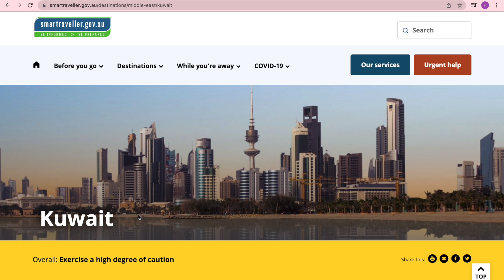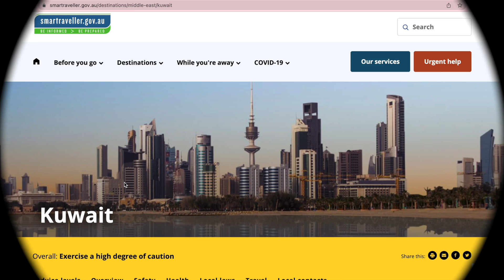KUWAIT TRAVEL ADVICE UPDATE 24 FEB 2022. Australian Govt advises: EXERCISE A HIGH DEGREE OF CAUTION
KUWAIT Travel Update: 24 February 2022.  If you're thinking of travelling to KUWAIT, the Australian Govt advises that you "Exercise a high degree of caution in Kuwait due to: the possibility of terrorist attacks, and the impacts of COVID-19."